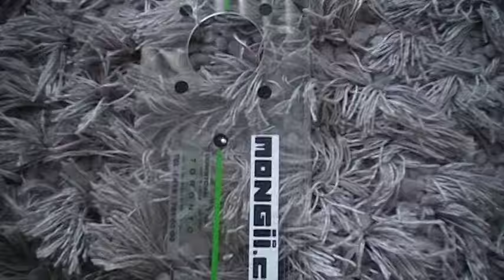Flayers New Tech